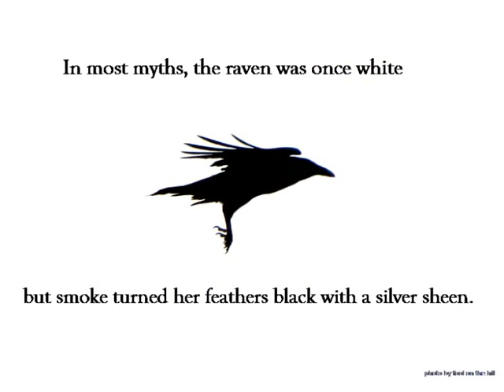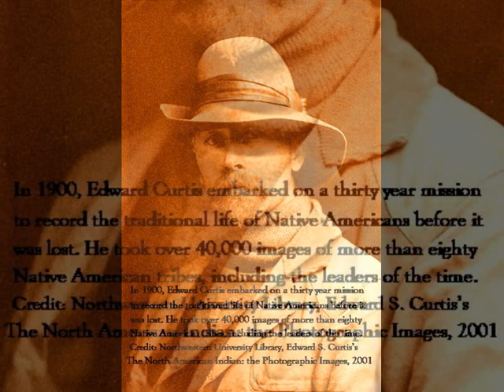Silver Raven (Acoustic Version) by Gene Clark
Silver Raven (acoustic version) by Gene Clark from the No Other Album, 1974

Gene Clark had Native American heritage that became a more significant influence as he matured. The acoustic version of Silver Raven has the tone and cadence of a tribal chant.  He sings of spiritual unity with the elements, and acceptance of man's destiny. For him the Silver Raven is a prophet bringing visions of the future and warnings of catastrophic events.

I prefer this acoustic version of the song to the more elaborate version that appeared on Gene Clark's 1974 album, No Other.  I believe the simplicity of the acoustic arrangement accentuates Gene's foreboding lyrics, mystical imagery and ethereal vocal delivery.

Lyrics

Have you seen the silver raven?  She has wings and she can fly.
Far above the darkened waters, far above the troubled sky.
Have you seen the changing rivers? Now they wait their turn to die.
But they turn their tide upon you when the sea begins to cry.
Have you seen the changing windows of the sea beyond the stars?
And the sky beyond the sunbeams, and the world beyond your dreams?
Have you seen the old world dying which was once what new worlds seem?
Have you seen the silver raven? She has wings that barely gleam.
They barely gleam; they barely glimmer, as she circles past the sun.
And she tries to tell her sister that her trials have just begun.